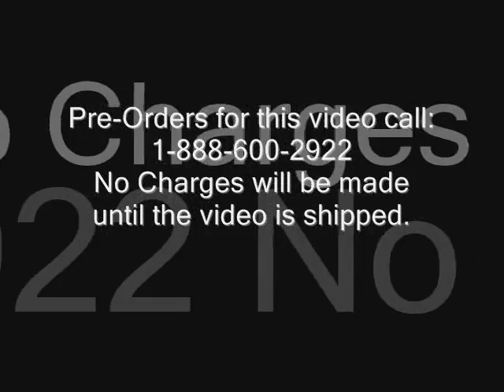Trail of Tears: Cherokee Legacy Native American Indian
"Trail Of Tears" - Rich-Heape Films, Inc. Nearly a quarter of the Cherokee Nation froze or starved to death on the trail to Oklahoma Indian Territory. This video explores America's darkest period: President Andrew Jackson's Indian Removal Act of 1830 and the forced removal of the Cherokee Nation to Oklahoma in 1838. Nearly a quarter of the Cherokee National died during the Trail of Tears, arriving in Indian Territory with few elders and even fewer children. Presented by Wes Studi and narrated by James Earl Jones, "Trail of Tears Cherokee Legacy" has already captured an impressive array of awards including a Nammy for best long video. Known worldwide as "The Nammys" - Nama (Native American Music Awards) is an ultimate celebration of music & video honoring the outstanding achievements of today's leading Native American artists.